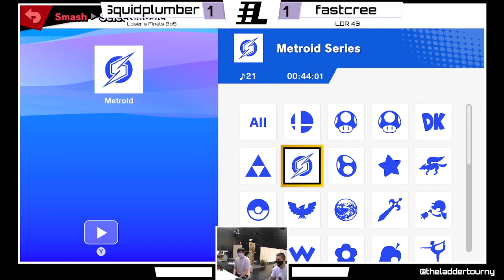The Next Step 12 Loser's Finals - Squidplumber vs Fastcree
The Ladder is held in McLean, Virginia every Sunday.